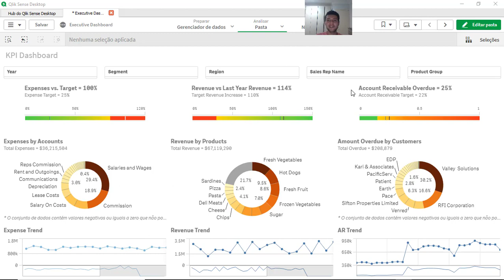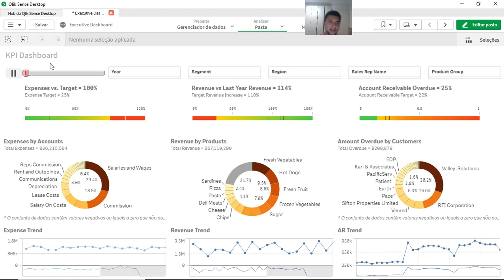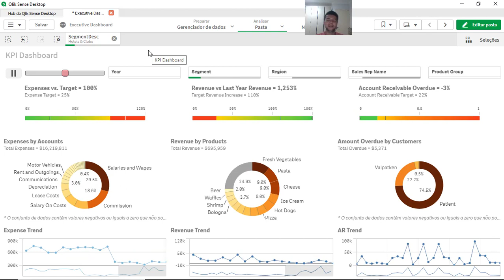Como Limitar as opções do Botão animador do Qlik Sense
Download Versão Qlik Fev 2021